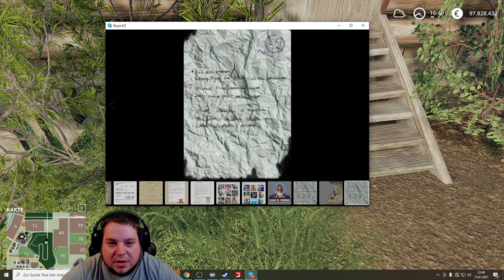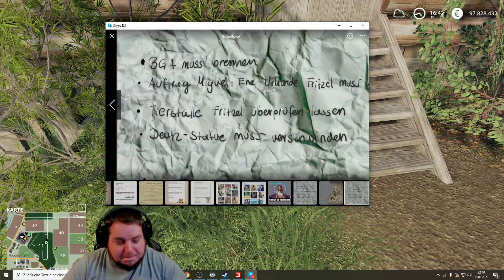Finger von mein Deutz 👑 True Farming #881 👑 freasy